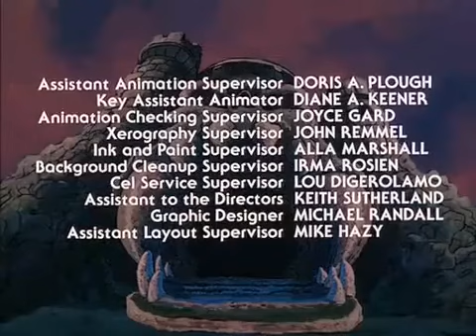He Man and the Masters of the Universe 1983 Season 1 Episode 25 Evilseed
He-Man and the Masters of the Universe is an American animated television series produced by Filmation based on Mattel's toy line Masters of the Universe. The show, often referred to as simply He-Man, was one of the most popular animated shows of the 1980s.

It made its television debut in September 1983 and ran until 1985, consisting of two seasons of 65 episodes each. Towards the end of the show's original run, it spawned one feature length theatrical movie He-Man and She-Ra: The Secret of the Sword, which served as the introduction for the show's spinoff literal sister series She-Ra: Princess of Power. Reruns continued to air in syndication until 1988, at which point USA Network bought the rights to the series. USA aired He-Man until September 1990. The success of the toy based show in syndication greatly influenced other animation houses to produce half hour "cartoon commercials", and considerably changed the syndicated cartoon market.